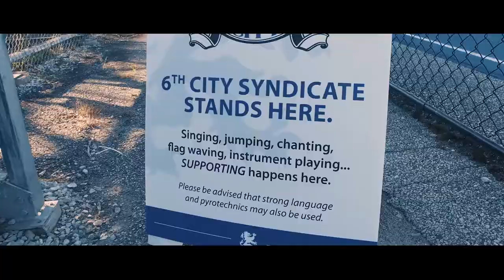2016 NPSL Championship Highlight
The NPSL is the fourth division of the US Soccer Pyramid. This video was created as an overview of the 2017 NPSL National Championship Match.

If you are looking to promote one of your events, reach out to AUX Creative and let's get started today!!!